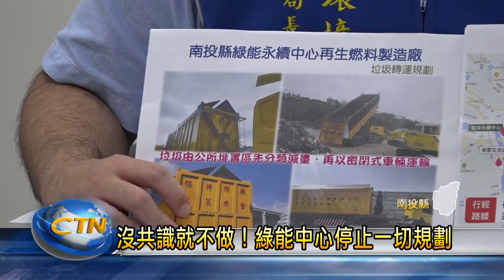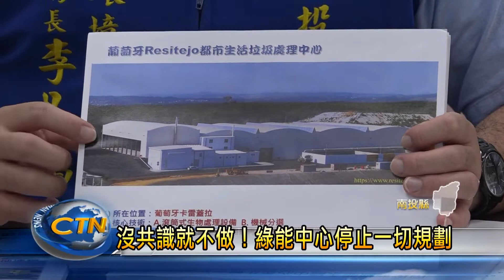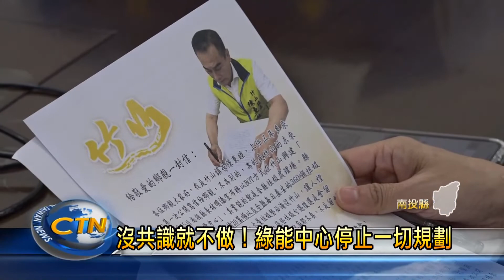沒共識就不做！綠能中心停止一切規劃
垃圾問題困擾南投已久，縣府為解決問題，便規劃在竹山以及雲林交界，來興建綠能永續處理中心，但是消息一出，就馬上引來地方的強烈反對，為了不讓事情越演越烈，縣長林明溱隨即召開記者會，宣布在與縣民達成共識前，將停止一切規劃工作。